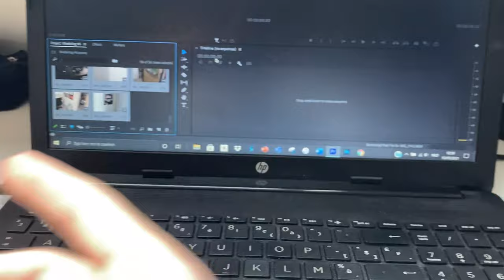IS MIJN HAAR VERPEST DOOR DE KAPPER?! | Weekvlog #6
Mensen leuk dat jullie keken naar 'IS MIJN HAAR VERPEST DOOR DE KAPPER?! | Weekvlog #6' een like wordt gewaardeerd en tot de volgende video!